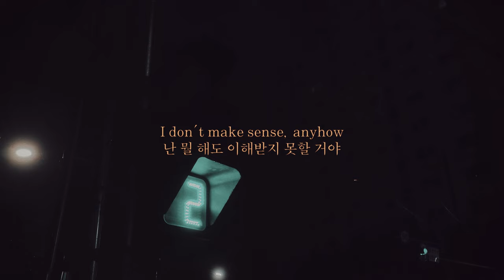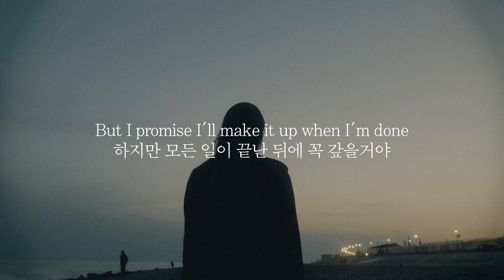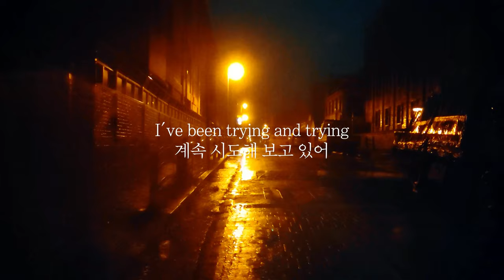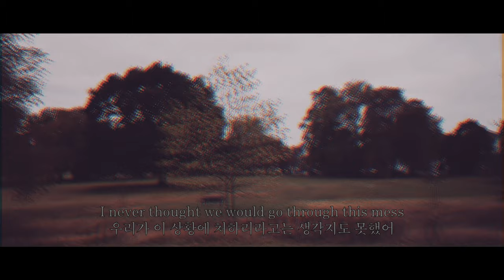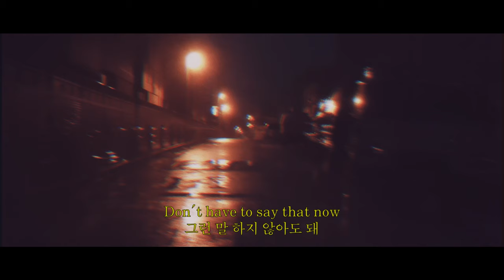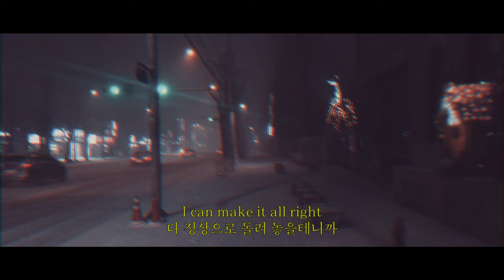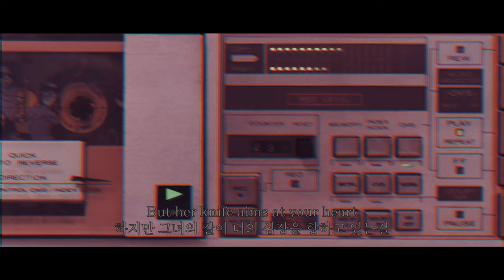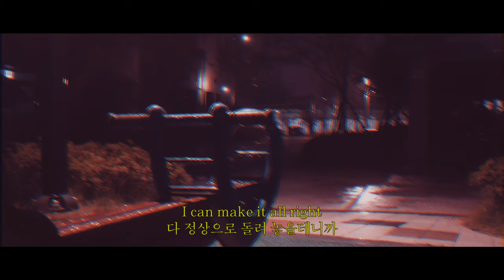[MV] 13CHILDREN - Pretty Stupid Song + Butter Knife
Album Title : Pretty Stupid Song
Artist : 13CHILDREN
Song Title : Pretty Stupid Song, Butter Knife
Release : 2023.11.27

[앨범소개]
너에겐 차마 말 못한 이야기들.
Things I couldn't possibly tell you.

크레딧
Composed by Ki Seong
Lyrics by Ki Seong
Arranged by Ki Seong, Kim Jehwan, Kim Taehong
Ki Seong - Lead Vocal, Chorus, Bass, Drums
Kim Jehwan - Guitar, Chorus
Kim Taehong - Percussion, Chorus
5moon - Keyboard
Recorded at Monster Studio
Mixed, Mastered by 권오대 at Monster Studio
Artwork by moonukoou
MV Directed by moonukoou

[가사]
1. Pretty Stupid Song
I see a road sign standing
"You may walk along this way"
It reminds me of her guiding me into her arms

I haven't seen her for a while
'cause I'm too scared to tell her I'm just a straight-up doormat
I don't make sense, anyhow

I've been standing in this park
Whenever I need to think
Maybe I've got many things to learn without pages to turn
But I still wish that I could be anything you want

I keep lying and lying with no other valid reason
But I promise I'll make it up when I'm done
I've been trying and trying with this pretty stupid song
When I get there, I'll give something else for you
Not this pretty stupid song

Time is passing by my side
No matter how much I hate it
Maybe I gave myself one excuse to stay who I am

2. Butter Knife
When her, when her face turns around
I never thought we would go through this mess, woah
When her, when her eyes look into mine
I knew that I would have to tell everything

But you're not a part of this
Don't have to worry
Don't have to say that now
Can't come up with something
That can explain why
None of this is okay
The fact that you care about me
Worsens my heartaches
Don't let me stay awake
I can make it all right
Let's not make it so hard

I saw, I saw you hesitate
But her, but her knife aims at your heart